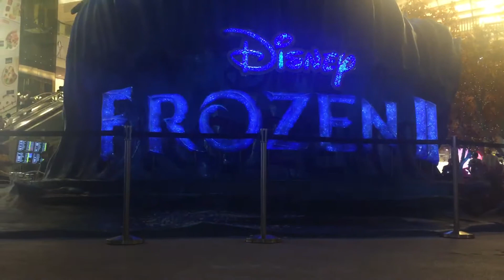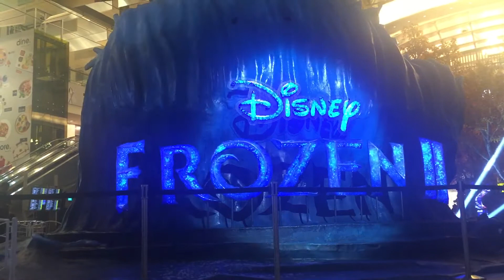Frozen wonderland at Changi Airport